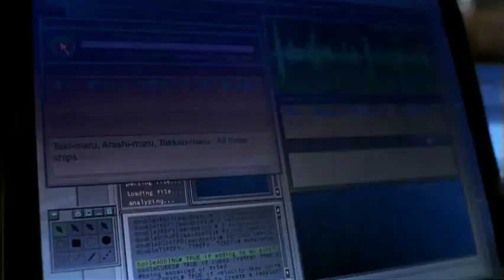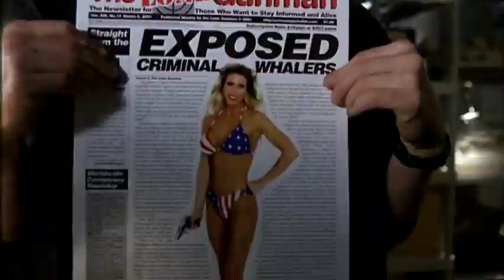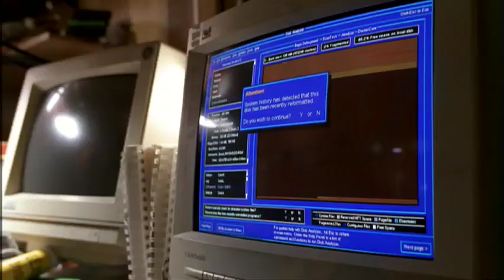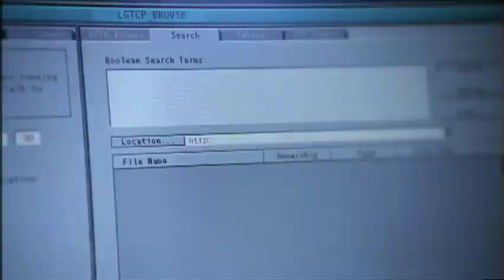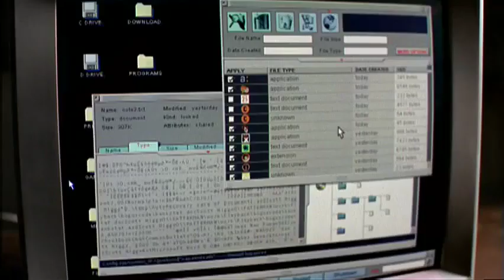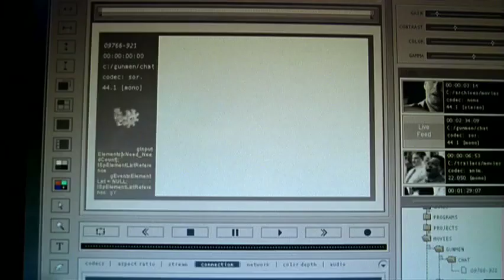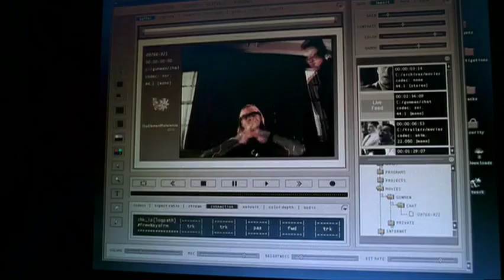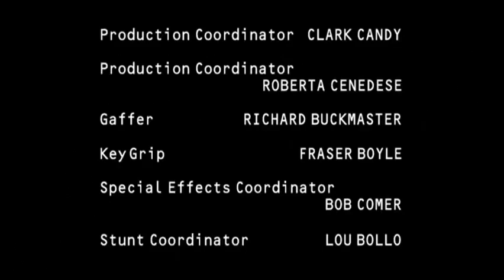The Lone Gunmen X Files HD Episode 2 The Complete Series Bond, Jimmy Bond FULL EPISDOE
The Lone Gunmen is an American conspiracy fiction thriller drama television series created by Chris Carter, Vince Gilligan, John Shiban, and Frank Spotnitz. The program originally aired from March 4, 2001, to June 1, 2001, on Fox. It is a spin-off of Carter's science fiction television series The X-Files and as such is part of The X-Files franchise, starring several of the show's characters. Despite positive reviews, its ratings dropped, and the show was canceled after thirteen episodes. The last episode ended on a cliffhanger which was partially resolved in a ninth season episode of The X-Files entitled "Jump the Shark".

The series revolves around the titular trio The Lone Gunmen: Melvin Frohike, John Fitzgerald Byers, and Richard Langly, private investigators who run a conspiracy theory magazine. They had often helped FBI Special Agent Fox Mulder on The X-Files.